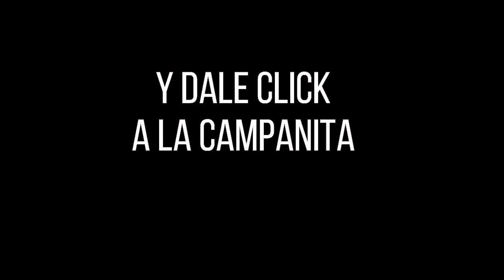CULONA DÍA Resultado del VIERNES 01 DE JULIO de 2022 ✅🥇🔥💰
Hola buenas tardes, te presentamos los resultados de las loterías y chances en Colombia, vamos con el Resultados del Chance Culona día del VIERNES 01 DE JULIO de 2022.